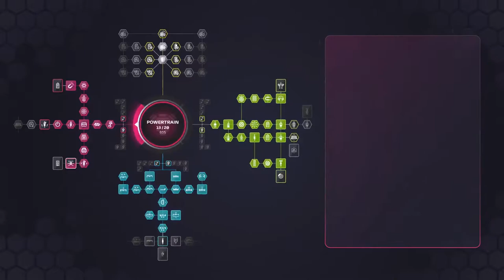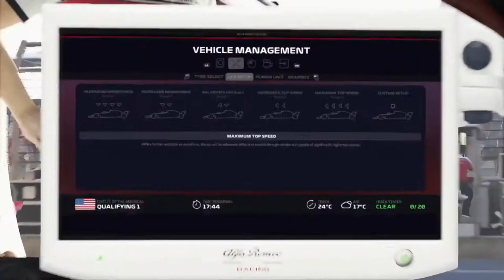EEN VAN MIJN STERKSTE RACES OOIT!!! - F1 2019 Career #41 (F1 2019 Career Mode Nederands/Dutch)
Een gloednieuwe aflevering van F1 2019 Career Mode
Aflevering 41: USA
We starten in iedergeval helemaal vanaf P20 vanwege een gridstraf!
Tools die ik gebruik
Xbox One